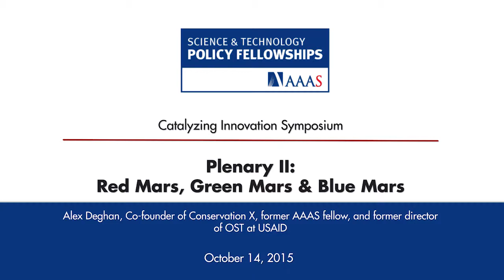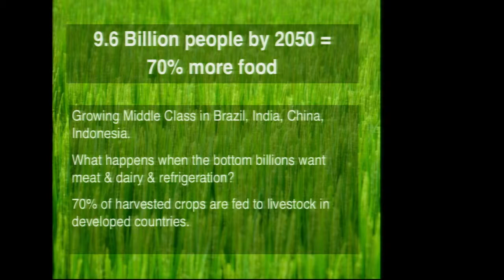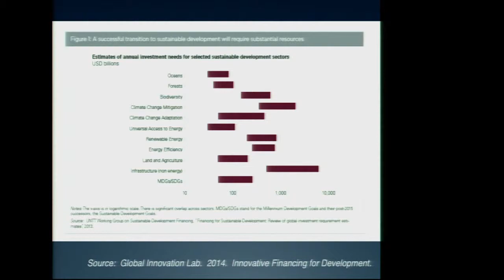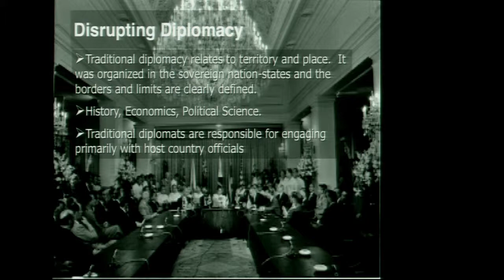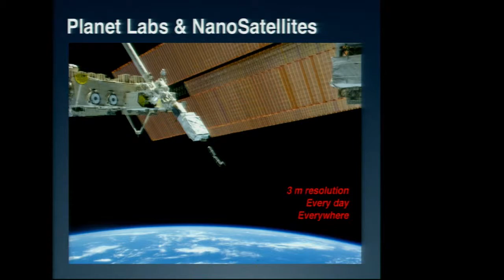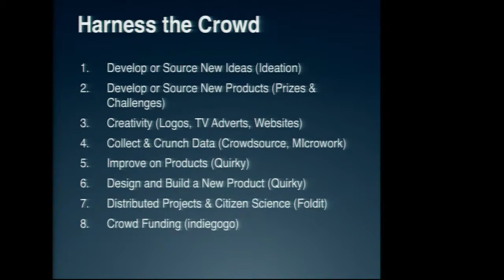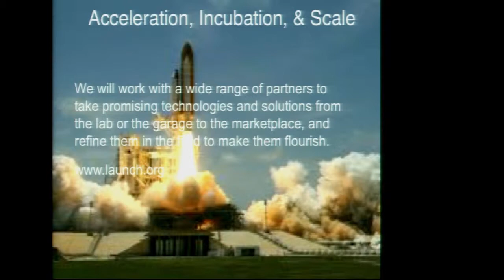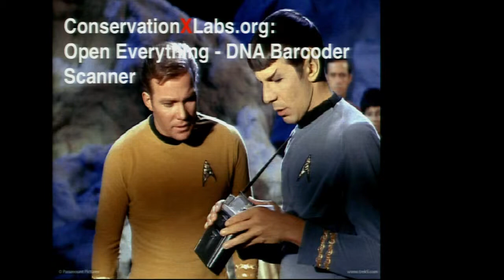Closing Plenary - Alex Deghan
Alex Dehgan, Former Chief Scientist and Director of the Office of Science and Technology at USAID

This presentation was prepared by Alex Dehgan on October 14, 2015 for presentation at an event convened by the American Association for the Advancement of Science, and does not necessarily reflect the views of AAAS, its Council, Board of Directors, officers, or members. AAAS is not responsible for the accuracy of this material. AAAS has made this material available as a public service, but this does not constitute endorsement by the association.